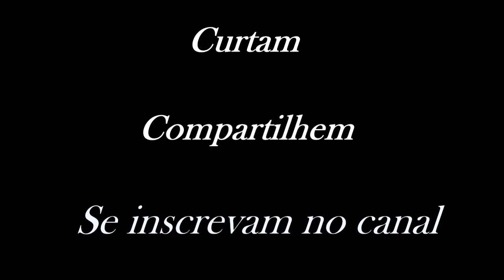Gabriel Araujo - Vlog # 11 / As sensações !!!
Uma Série de vídeos sobre os dias  que me exercito.